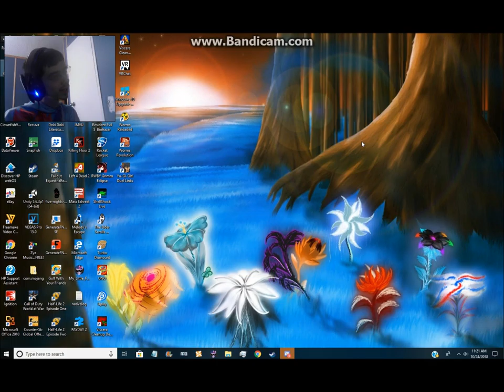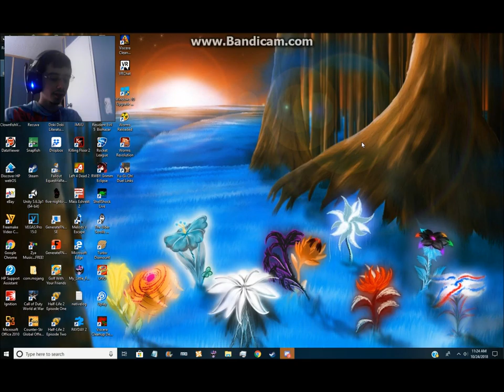I'M FINALLY BACK!!!